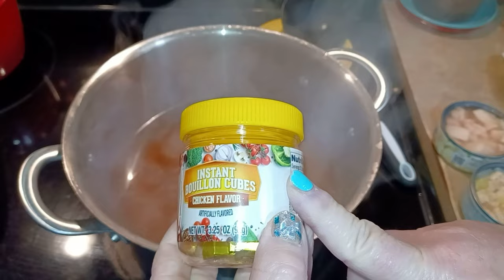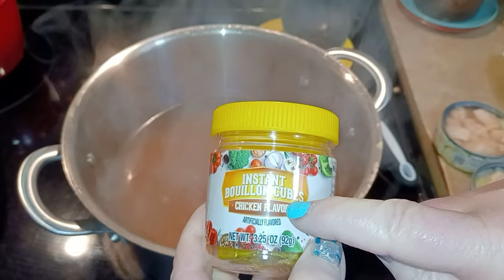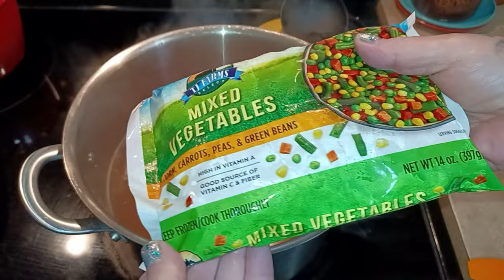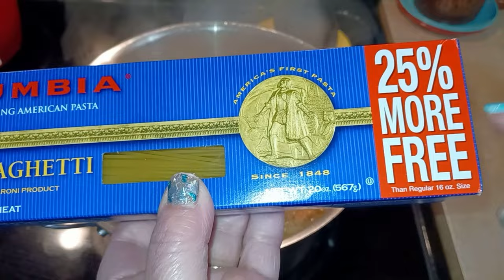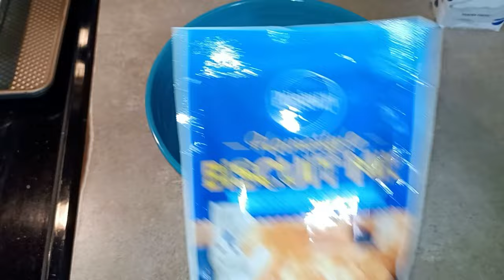DOLLAR TREE DINNERS🤑 4 Delicious Budget Friendly Meals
Here are four awesome meals and one is a DESSERT! All budget friendly.  I hope you enjoy!
Snail Mail:
Kim Maness